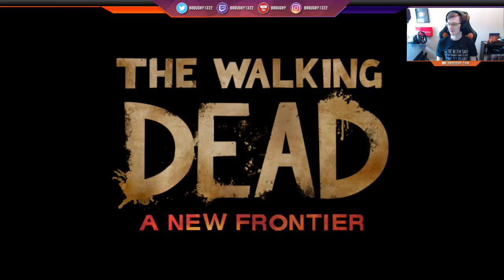The Walking Dead: A New Frontier - Episode 4: Thicker Than Water - TWD Playthrough/Let's Play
The Walking Dead Playthrough - A New Frontier Episode Three